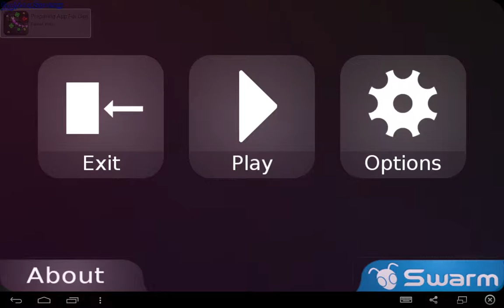Ray war - Android app - GogetaSuperx